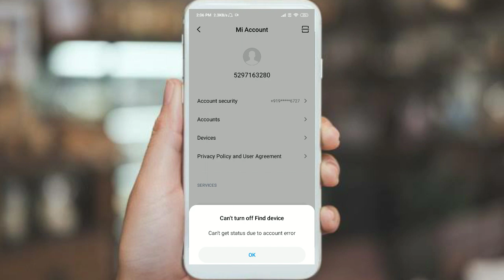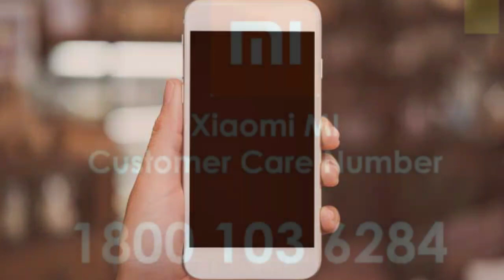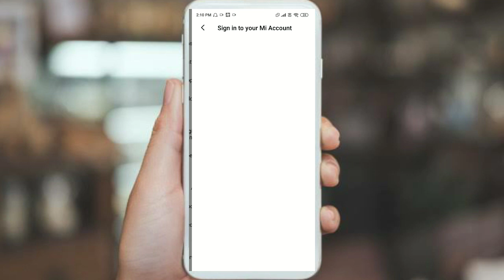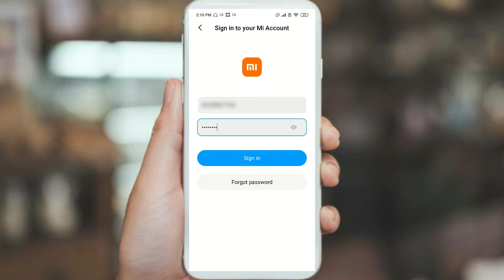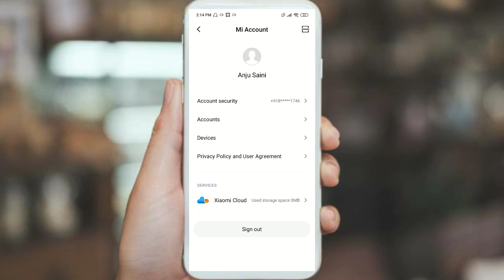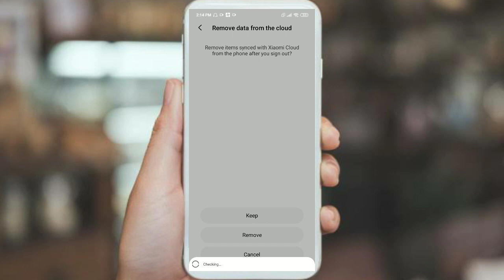Mi account sign out problem 2020 full details in hindi |Udit Saini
Namaskar dosto aap sab ka swagat hai aaj ki nayi aur kamal ki video me jisme mene aap sab ko ye bataya hai ki kase aap mi account me logout/sign out problem/ server error (can't turn off find device, cant't get status due to account error) ko fix kr sakte hai

हेलो दोस्तो। अगर आपको नए अपडेट में Coins करने में कोई समस्या आ रही है। तो आप मुझे WhatsApp, या  Email पर Screenshot भेज दे। आपकी समस्या हल करने कि पूरी कोशिश कि जाएगी ।

धन्यवाद।

Chapter
0:00 About problem
1:10 Customer care
1:41 Second space trick

Only For Notification:-

(10)Something Wrong With Your Account And Couldn't Check Device Security Info